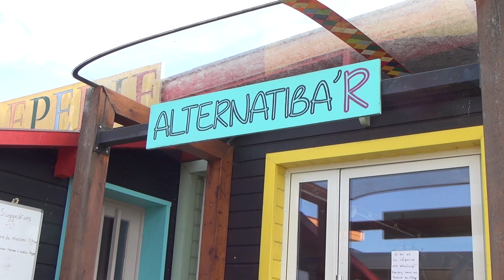MERCI FRANCIS !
Francis, l'Architecte-Bâtisseur du Village nous a malheureusement quitté suite à un long combat contre la maladie.
Ce grand homme, par son talent, sa folie architecturale, son humanité, sa malice, sa gentillesse ... à transformé le village pendant ses 10 années de bénévolat.
Nous tenions à lui rendre un dernier hommage à travers ce petit reportage ...